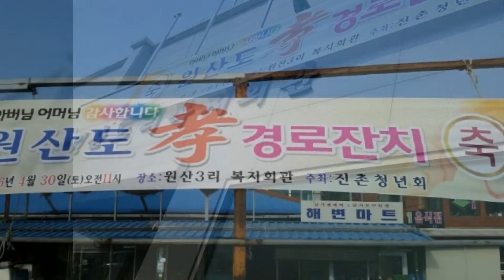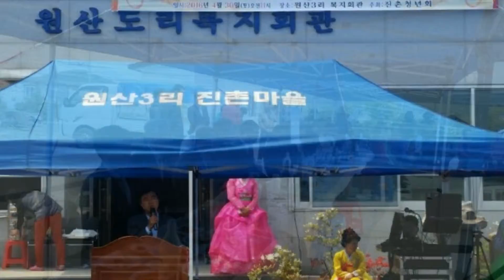아버님.어머님.감사합니다원산도 효경로잔치 사진영상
무궁화꽃예술단은 각분야에서.활동하시는 분들로 자진구성된.단체입니다..대천 원산도 효경로잔치 2016년4월30일 토요일 오전11시 장소.원산3리복지회관.후원.진촌청년회 수고들많이하셔습니다
가수.안훤악.김치가최고야.